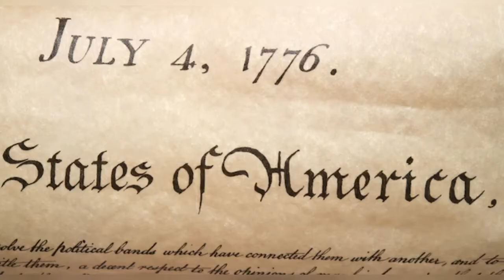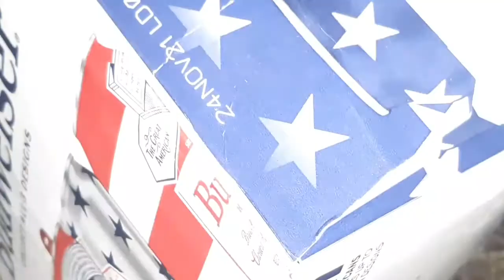4th of July 2021